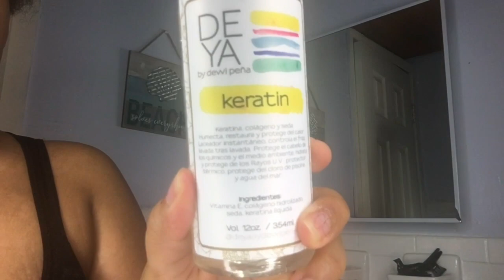Le di una segunda oportunidad al cepillo "Revlon" - Usando esto...🤔